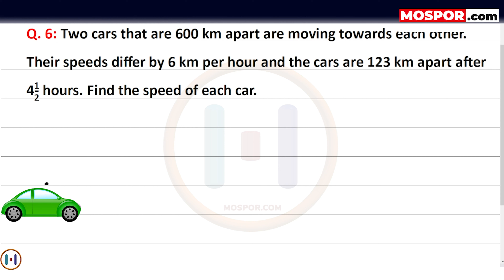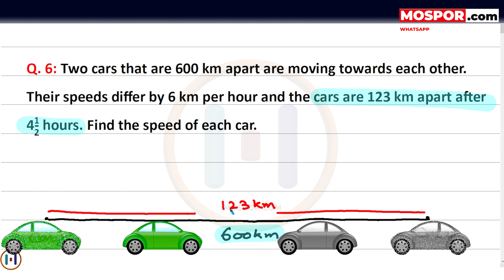Two cars that are 600 km apart are moving towards each other. Find the speed of each car.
Two cars that are 600 km apart are moving towards each other.
Their speeds differ by 6 km per hour and the cars are 123 km apart after
4- hours. Find the speed of each car.